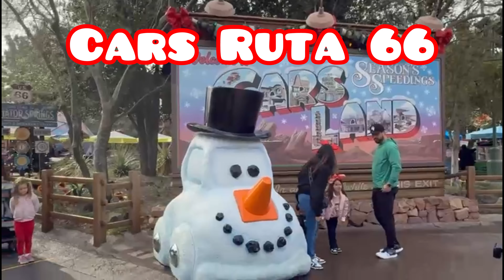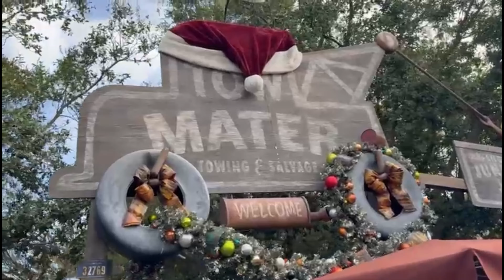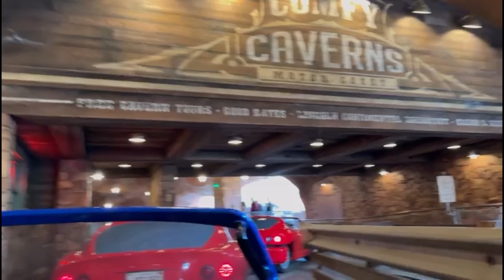Cars atracción de Disney en merry Christmas 2024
Atracción de cars ruta 66 Disney merry Christmas 🎁🎄 2024